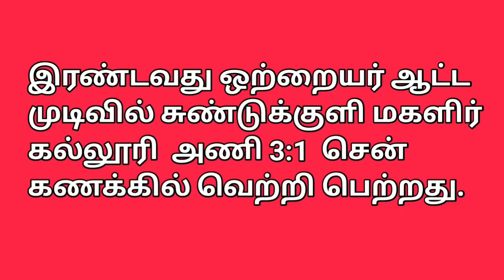வடக்கு மாகாண மேசைப்பந்தாட்டச் சுற்றுப் போட்டி தொடர் |இரண்டாவது|ஒற்றையர்| ஆட்டம்2022|Thamilaaranam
🙏தமிழாரணம்
வலையொளி உறவுகளுக்கு அன்பு கலந்த வணக்கம் 🙏
வடக்கு மாகாண  மேசைப்பந்தாட்டச் சங்கம் நடத்தும் ஆண் பெண் இருபாலருக்கான  மேசைப்பந்தாட்டச் சுற்றுப் போட்டி தொடரில் 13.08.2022 திகதி யாழ்.மத்திய கல்லூரி உள்ளக விளையாட்டரங்கில் இடம் பெற்ற 14 வயதுப் பிரிவு  பெண்களுக்கான மேசைப்பந்தாட்டச் சுற்றுப்  போட்டி தொடரின் இறுதியாட்டம் தொடர்பான  காணொளியை உங்களுடன் பகிர்கின்றேன்.இந்த காணொளி உங்களுக்கு பிடித்திருந்தால் Subscribe,Share, & Like  செய்யுங்கள்.